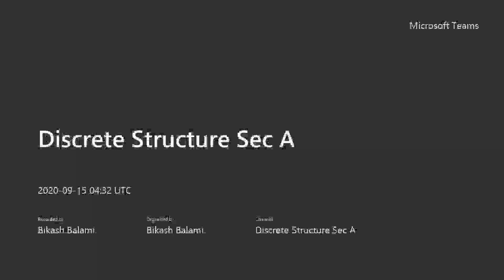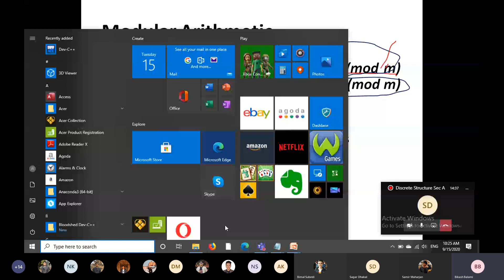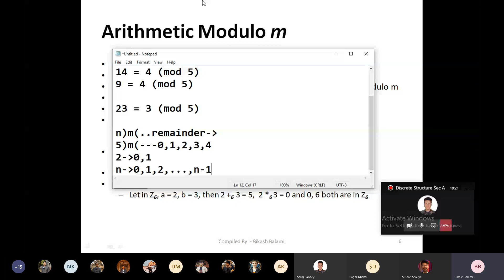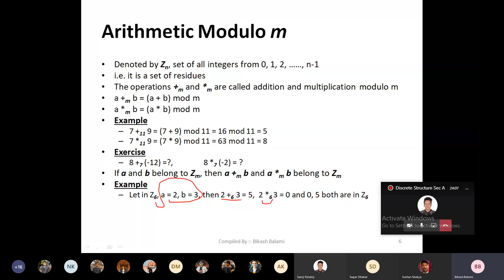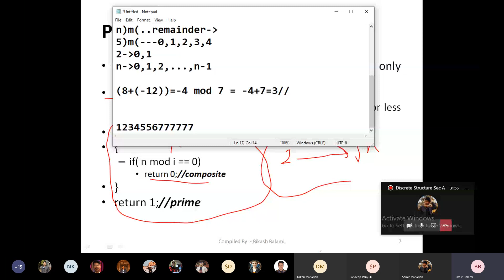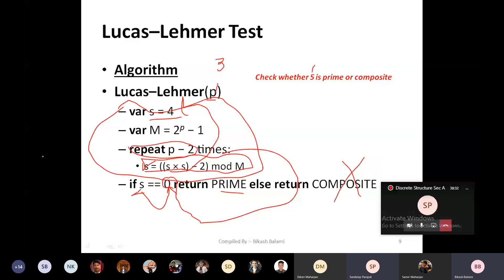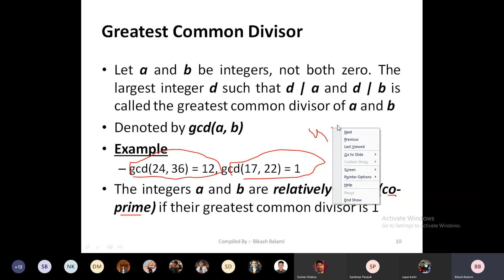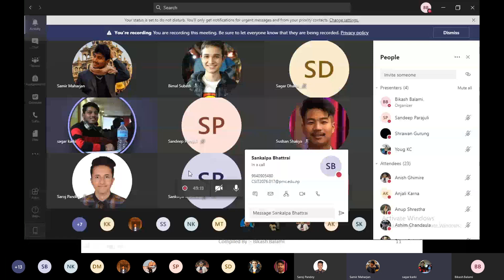Discrete Structure - BB - Sept 15 - 5th Class (2nd Part)